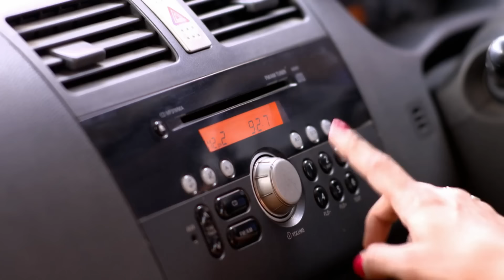Ragini ने Srishti की नक़ल उतारी | Agnifera | Full Ep. 36 | And TV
Ragini mimics Srishti, showcasing her playful side. But will this lighthearted moment turn serious, or is it all in good fun? 😂🎭 Watch to find out!

AgniFera is an Indian television drama series that explores the story of a young woman, Agni, who is caught between two men, each having their own motives and challenges. As she navigates complex family dynamics and personal dilemmas, her journey takes unexpected turns, making her life a thrilling yet emotional rollercoaster.

Cast Members - Screen Names:

Ravi as Agni
Simran as Devi
Varun as Anurag
Shashi as Kishore
Divya as Sumati